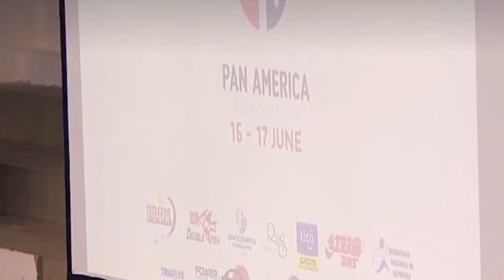Presentación de Dani Len a la final “Copa Panamericana” Hugo Calderano vs Gustavo Tsuboi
Final de tenis de mesa - Copa Panamericana - Paraguay 🇵🇾 2018.